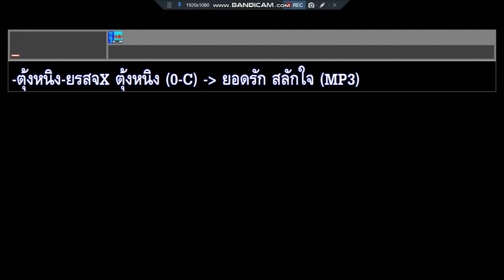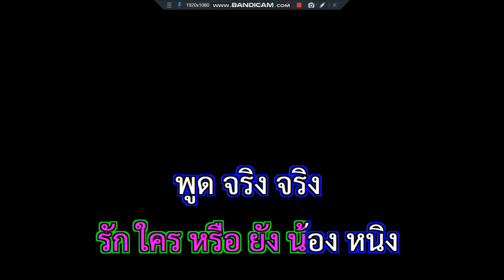ตุ้งหนิง ยอดรัก สลักใจ